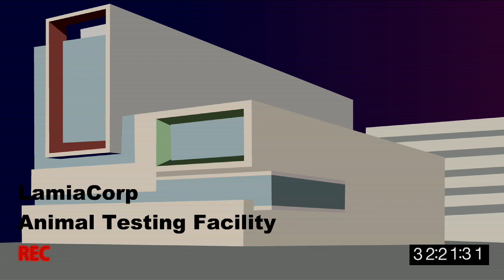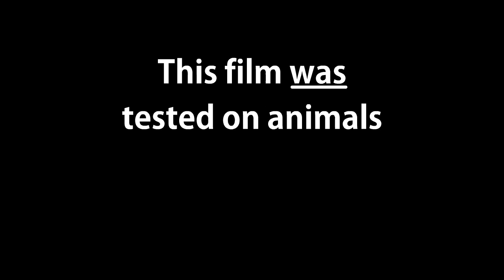Zombie Monkeys - Halloween Animation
From the crypt come a spooky horror animation I did back in 2009, just in time for Halloween.

Some monkey test subjects in a lab are killed but come back from the grave, or the waste bin they were chucked in as Zombie Monkeys. ZoMo

Animated and Directed by James Paul aka VJ Sepp